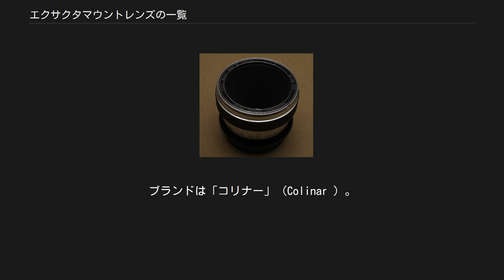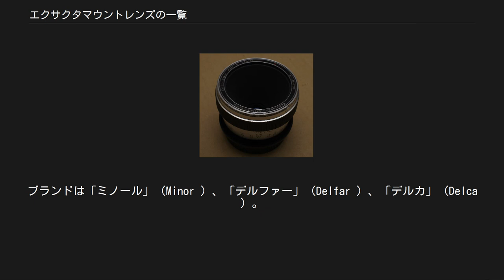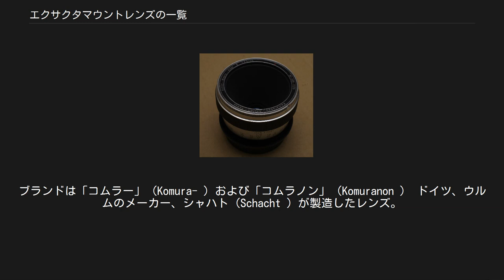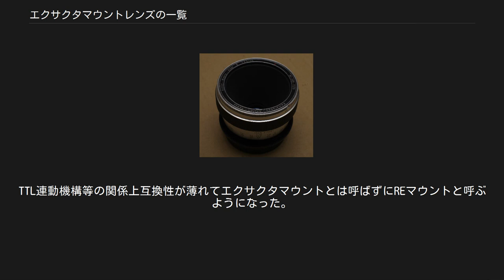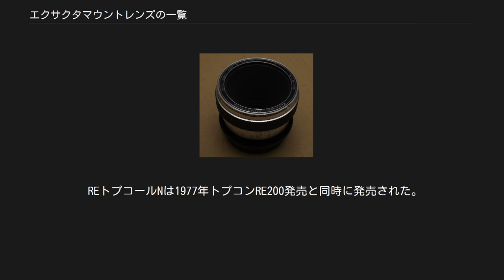エクサクタマウントレンズの一覧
エクサクタマウントレンズの一覧（エクサクタマウントレンズのいちらん）は、イハゲーのキネエクサクタ（Kine-Exakta ）に始まるエクサクタシリーズ、東京光学（現トプコン）のトプコンRシリーズ、マミヤのプリズマットシリーズが採用したいわゆるエクサクタマウントのレンズの一覧である。
 アンジェニューが製造したレンズ。
 アルコ写真工業が製造したレンズ。
ブランドは「コリナー」（Colinar ）。
 ブランドは「タッカー」（Tachar ）、「アストラー」（Astrar ）。
 キヤノンが製造したレンズ。
ブランドは「キヤノン」（Canon ）。
 カール・ツァイスが製造したレンズ。
 カール・ツァイスのレンズ製品一覧、ビオター、ビオゴン、パンコラー、ゾナー、テッサーも参照のこと。
 コーフィールドが製造したレンズ。
ブランドは「ルマックス」（Lumax ）。
 エミール・ブッシュが製造したレンズ。
 キルフィットが製造したレンズ。
ブランドは「キラー」（Kilar ）。
 キルフィット　マクロキラーE40mmF3.5 フランスの光学会社キノプティック（Kinoptik ）が製造したレンズ。
 興和が製造したレンズ。
ブランドは「プロミナー」（Prominar ）。
 オールドデルフトが製造したレンズ。
ブランドは「ミノール」（Minor ）、「デルファー」（Delfar ）、「デルカ」（Delca ）。
 オリンパスが製造したレンズ。
ブランドは「ズイコー」（Zuiko ）。
 ローデンシュトックの製造したレンズ。
 マミヤ光機（後のマミヤ・オーピー）が自社製プリズマットCLP、プリズマットNPなどのために製造したレンズ。
ブランドはセコール（Sekor ）。
 初期の試作品にはプリセット絞りのレンズが用意された。
 市販品はレンズのレバーを撮影の都度セットし、シャッターを切ると同時に絞り込まれるタイプとなった。
これらのレンズはエクサクタマウントではあるが、マウントのロックピンが太く他のエクサクタマウントのカメラには使用困難である。
 メイヤー（Meyer ）が製造したレンズ。
ブランドは「ヘリオプラン」（Helioplan ）、「ドミプラン」（Domiplan ）、「プリモプラン」（Primoplan ）、「トリオプラン」（Trioplan ）、「メゴール」（Megor ）。
 日本光学工業（現ニコン）が製造したレンズ。
ブランドは「ニッコール」（Nikkor ）。
 三協光機が製造したレンズ。
ブランドは「コムラー」（Komura- ）および「コムラノン」（Komuranon ） ドイツ、ウルムのメーカー、シャハト（Schacht ）が製造したレンズ。
 ブランドは「トラベゴン」（Travegon ）、「トラベナー」（Travenar ）。
 ベルチオ光学機械社が製造したレンズ。
ブランドは「オロール」（Olor ）、「フロール」（Flor ）。
 シュナイダー・クロイツナッハが製造したレンズ。
ブランドは「クルタゴン」（Curtagon ）、「イソゴン」（Jsogon ）、「クセノン」（Xenon ）、「クセナー」（Xenar ）。
 ドイツ、ミュンヘンのメーカー、オプティッシュ・ウェルケ・C・A・シュタインハイルが製造したレンズ。
ブランドは「キナロン」（Quinaron ）、「クルミゴン」（Culmigon ）、「カッサー」（Cassar ）、「カッサロン」（Cassaron ）、「カッサリット」（Cassarit ）。
 マウント交換可能なアダプトール2システムにエクサクタマウントがあった。
 詳細は「タムロン#アダプトール2マウント」を参照 東京光学（現トプコン）が自社製トプコンRシリーズ用に製造したレンズ。
ブランドは「トプコール」（Topcor ）。
 Rトプコールはプリセット絞り。
 オートトプコールはレバーで絞り開放にすればシャッターに連動して絞り込まれる自動プリセット絞り（半自動絞り）。
トプコンRと同時に1957年発売された。
 Fオートトプコールはオートトプコールを完全自動絞りにし、ヘリコイドリングをゴム巻きとしたレンズ。
ゴム巻きピントリングを装備した最初期のレンズの一つとされる。
絞りリングの向きは後年のREオートトプコールと逆であり、トプコンREスーパーでは絞り込み測光となるため、東京光学はトプコンREスーパー発売当初有償で絞りリングの交換を行なった。
 H-Fオートトプコール。...